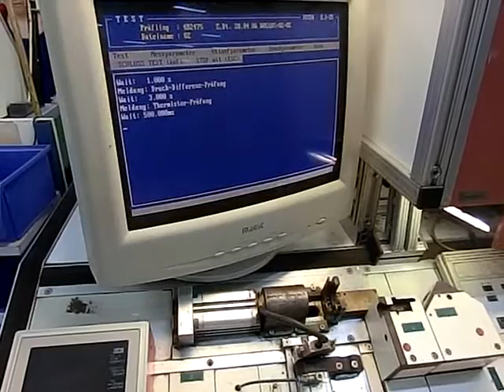3 Electrical test